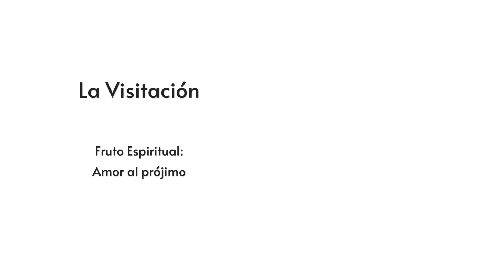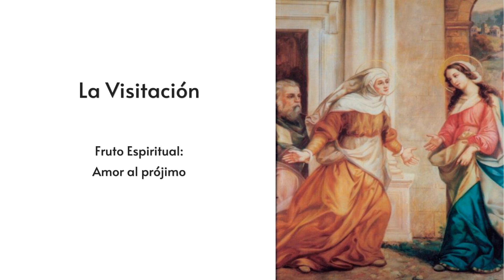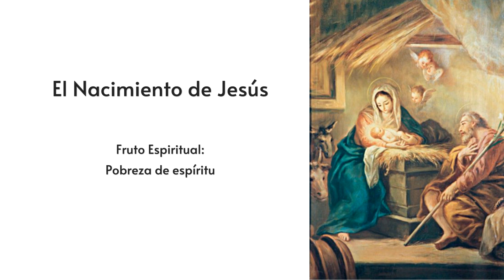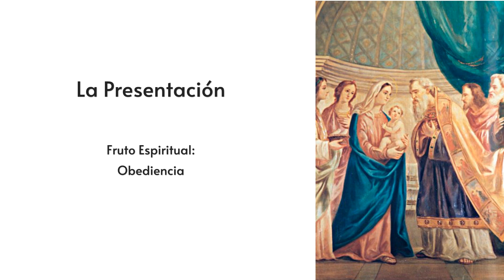Rosario para el 10 de febrero, 2024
Los Misterios Gozosos con Novena a Nuestra Señora de Lourdes